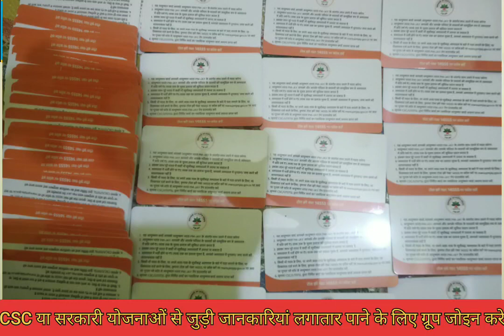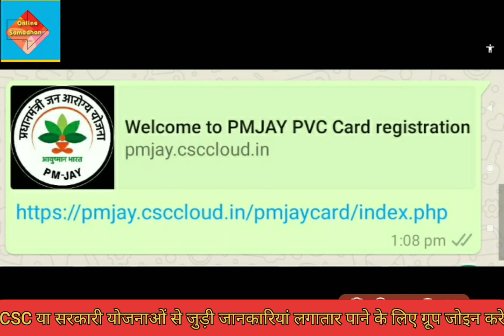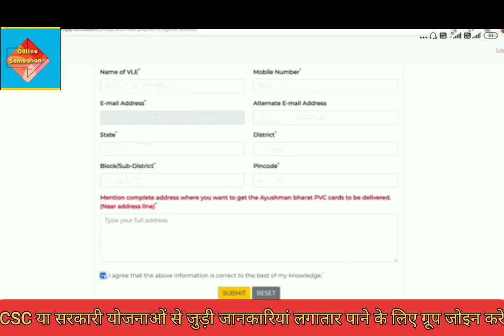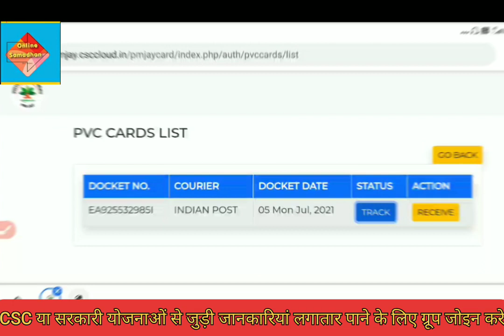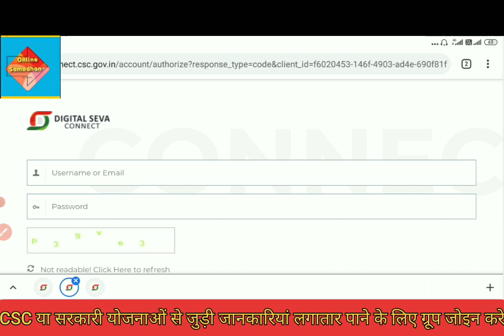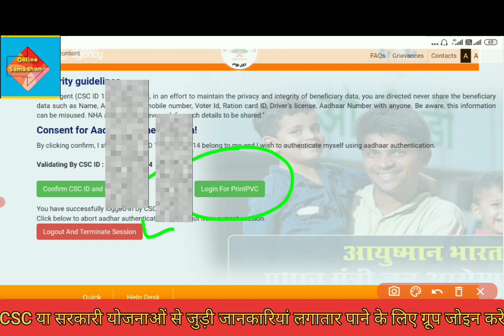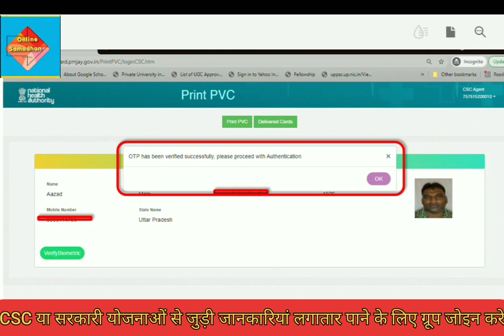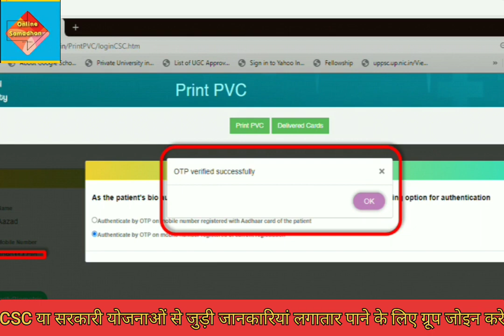ayushman pvc card registration | Ayushman PVC Card Delivery Process | aushman pvc card kaise bante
Ayushman PVC Card Delivery | Ayushman PVC Card Registration

*आयुष्मान पीवीसी कार्ड वितरित करने की संपूर्ण प्रक्रिया*

वीएलई को सबसे पहले इस लिंक के माध्यम से अपना पूरा पता अपडेट करना है

5.👉

आयुष्मान भारत AYUSHMAN BHARAT

“आयुष्मान भारत” स्वास्थ्य सेवा वितरण के क्षेत्रीय और खंडित दृष्टिकोण से हट कर, एक व्यापक और अपेक्षित स्वास्थ्य सेवा की ओर बढ़ने का प्रयास है।

comment, news reporting, teaching, scholarship, and research. All credit for copyright materiel used in video goes to respected owner